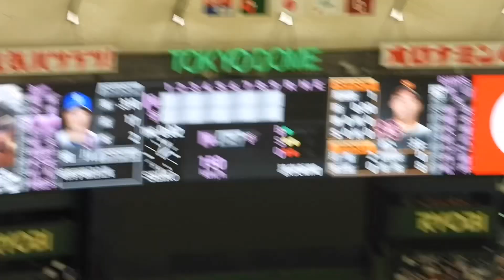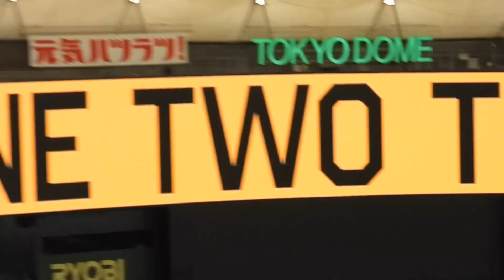巨人ファン大歓喜！想像以上だと話題の育成ドラ1の松井颯が先発登板で完璧な投球披露！巨人対中日ドラゴンズ 2023/5/21